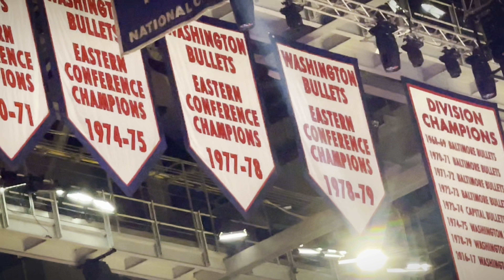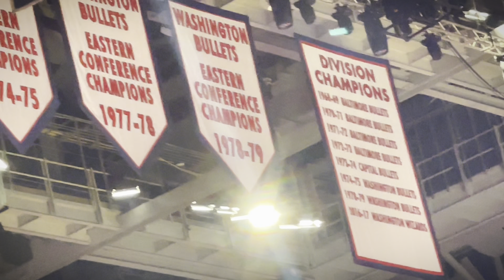Taipans Nightmare: Wizards Sensational 145-82 Win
Hey everyone, welcome back to another vlog! In this episode, we’re taking you courtside for an incredible game where the Washington Wizards defeated the Cairns Taipans 145-82. Kyle Kuzma really showed up with 22 points, and both Jordan Poole and Daniel Gafford put on strong performances as well.

🏀 Highlights in this vlog:

 • Kyle Kuzma’s standout game
 • Strong plays from Poole and Gafford
 • Best moments you won’t want to miss